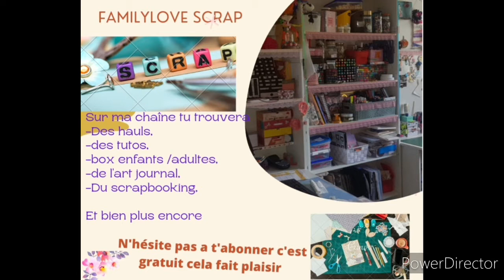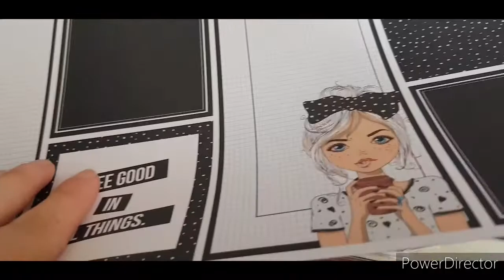📦📈📏 scrap construction d'un petit meuble en carton // comode//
Je vous fais cette petite vidéo ou je prépare un meuble fait maison en carton

★ N'hésitez pas à likez et commentez la vidéo cela fait toujours plaisir et motive davantage. 🙂

💖 BIENVENUE LA COMMUNAUTÉ LA FAMILYLOVE✨

RYTHME DES VIDÉOS 3 FOIS PAR SEMAINE

 Dans cette vidéo de scrapbooking je vous fais, ce nouveau haul action de 16 août  2021